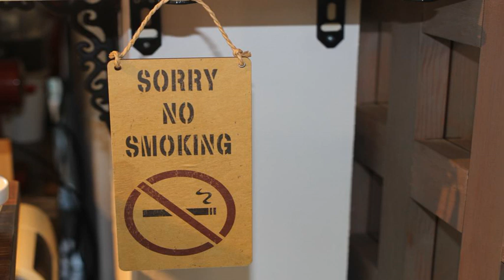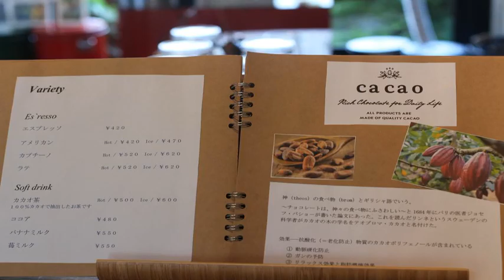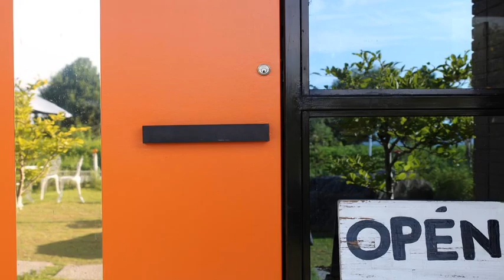Pension BBC - Takashima - Japan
Pension BBC hotel city: Takashima - Country: Japan

Address: Nagata; zip code: 520-1112

Located steps from Biwa Lake, Pension BBC features rooms with peaceful lake views, free Wi-Fi at the lobby and a café with a terrace. The non-smoking property offers bicycle rentals, and free meditation lessons are available upon request.

 -- Situé à quelques pas du lac Biwa, le Pension BBC propose des chambres avec vue sur le lac paisible, une connexion Wi-Fi gratuite dans le hall et un café avec une terrasse.

 -- La Pension BBC, para no fumadores, se encuentra a poca distancia a pie del lago de Biwa y ofrece habitaciones con vistas al lago, conexión WiFi gratuita en el vestíbulo, cafetería con terraza, bicicletas de alquiler y clases gratuitas de meditación,...

 -- Die Pension BBC liegt wenige Gehminuten vom Biwa-See entfernt und bietet ruhige Zimmer mit Seeblick, kostenfreies WLAN in der Lobby und ein Café mit Terrasse.

 -- Pension BBC ligt op loopafstand van het Biwameer, en biedt kamers met een rustig uitzicht op het meer, gratis WiFi in de lobby en een café met een terras.

 -- Situata a pochi passi dal Lago Biwa, la Pension BBC, struttura per non fumatori, offre camere tranquille con vista lago, la connessione WiFi gratuita nella hall, una caffetteria con terrazza, il noleggio di biciclette e lezioni di meditazione...

 -- A Pension BBC está situada a poucos passos do Lago Biwa e disponibiliza quartos com vista para o lago tranquilo, acesso Wi-Fi gratuito no átrio e um café com esplanada.

 -- 琵琶湖に近いペンションBBCは全面禁煙の宿泊施設で、静かな湖の景色を望む客室、ロビーでの無料Wi-Fi、テラス付きカフェ、自転車レンタルを提供し、リクエストに応じて無料の瞑想レッスンに参加できます。  ペンションBBCは、白ひげ浜から車で5分、JR近江高島駅まで車で4分または徒歩20分です。駅からの無料ピックアップを利用できます（要事前リクエスト）。 ...

 -- 禁烟的Pension BBC住宿加早餐旅馆距离琵琶湖（Biwa Lake）仅有几步之遥，提供带宁静湖景的客房、带免费无线网络连接的大堂、带露台的咖啡厅和自行车出租服务，并可应客人要求提供免费冥想课程。  BBC Pension住宿加早餐旅馆距离Shirahige Beach海滩有5分钟车程，距离JR近江高岛火车站（JR Omi Takashima Train Station）有4分钟车程或20分钟步行路程。客人可提前预约从车站到住宿加早餐旅馆的免费接车服务。 ...

 -- Гостевой дом BBC расположен в нескольких минутах ходьбы от озера Бива. К услугам гостей номера с успокаивающим видом на озеро, бесплатный Wi-Fi в лобби, кафе с террасой и прокат велосипедов. В гостевом доме запрещено курение.

 -- يقع Pension BBC على بُعد خطوات من بحيرة بيوا، ويوفر غرفًا مع إطلالات مريحة على البحيرة وخدمة الواي فاي المجانية في اللوبي ومقهى مع تراس. ويوفر مكان الإقامة المخصص لغير المدخنين خدمة استئجار الدراجات، وتتوفر دروس مجانية للتأمل عند الطلب.